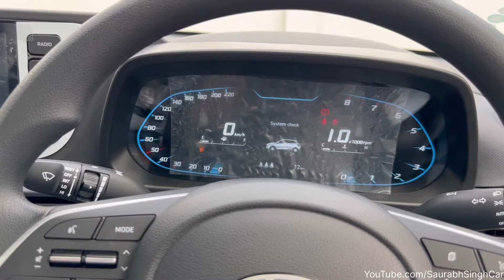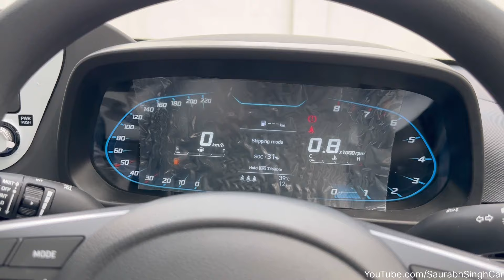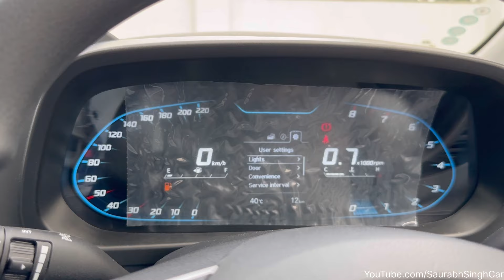Add-On Hyundai Sportz Optional 2024 Launched | New Features & Price❤️i20 Sportz(O) Detailed Review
Hyundai I20 Summary
Latest Update: Customers can save up to Rs 35,000 on the Hyundai i20 this April.

Price: The i20 is priced between Rs 7.04 lakh and Rs 11.21 lakh (ex-showroom pan India).

Variants: Hyundai offers the i20 in six broad variants: Era, Magna, Sportz, Sportz (O), Asta, and Asta (O).

Colour Options: The i20 comes in six monotone and two dual-tone exterior shades: Atlas White with Abyss Black roof, Fiery Red with Abyss Black roof, Amazon Grey, Fiery Red, Atlas White, Typhoon Silver, Starry Night, and Titan Grey.

Engine and Transmission: It is equipped with a 1.2-litre petrol engine producing 83 PS and 115 Nm. This unit is paired with either a 5-speed manual or a CVT (continuously variable transmission) automatic, with the latter providing 88 PS.

If you are interested in a turbo-petrol engine option with the hatchback, consider the Hyundai i20 N Line.

Features: Key features on board include a 10.25-inch touchscreen infotainment system with Apple CarPlay and Android Auto, an air purifier, cruise control, a semi-digital driver’s display, and a sunroof.

Safety: Safety features include six airbags (as standard), ISOFIX child seat anchorages, electronic stability control (ESC), hill assist control, vehicle stability management, and 3-point seatbelts for all passengers.

Rivals: The Hyundai i20 competes with the Maruti Baleno, Toyota Glanza, and Tata Altroz.

Sportz (O) 1.2 MT                                    Rs. 9.94 Lakh

Sportz (O) 1.2 MT DT                              Rs. 10.11 Lakh